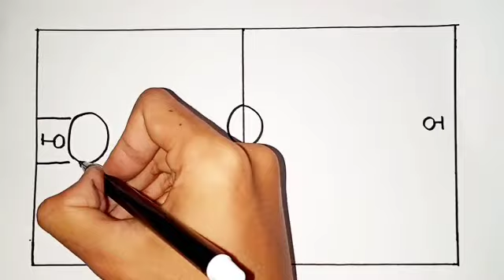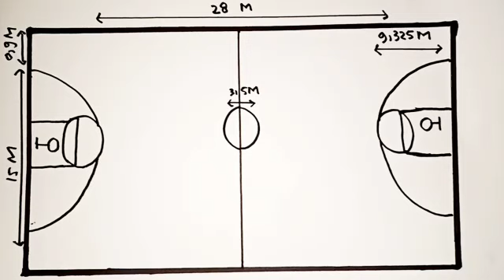Terlengkap!! Cara menggambar lapangan bola basket beserta ukurannya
Di vidio ini berisi tentang cara menggambar lapangan bola basket lengkap sekali beserta ukurannya

INGAT!!